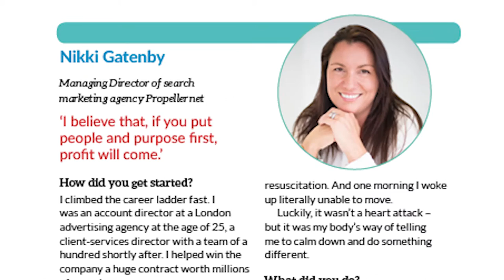The Ethical Careers Guide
How do you find a job that makes you happy – one that fits with your morals, makes you feel good about going to work, and isn’t just about making money? Aimed at graduates and career-changers alike, The Ethical Careers Guide provides a wealth of practical information for those who want a job that makes a difference. The Ethical Careers Guide is available now